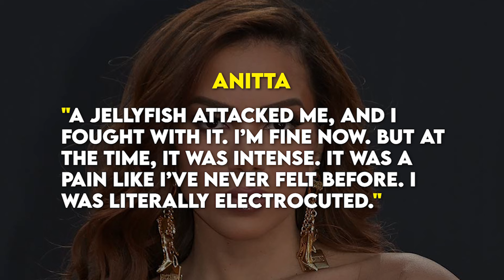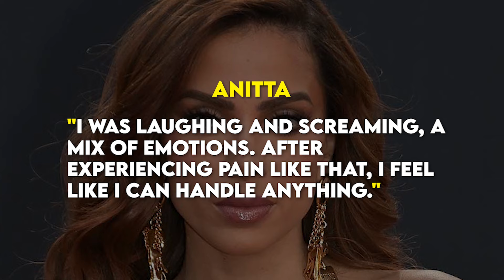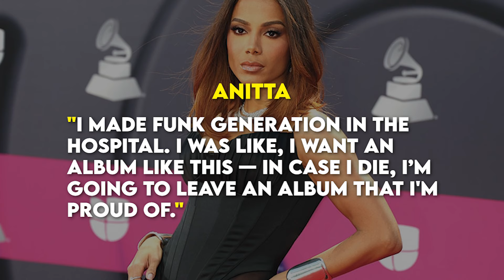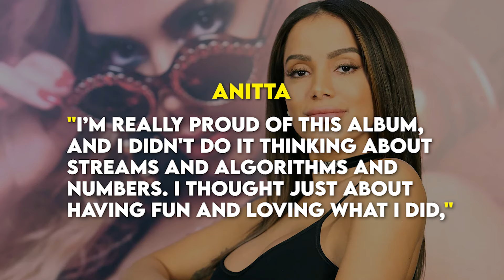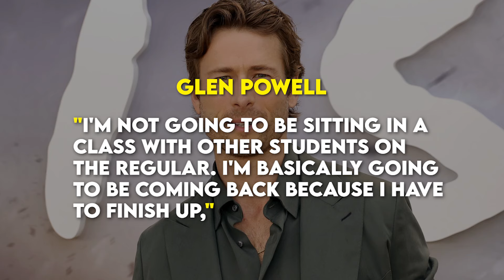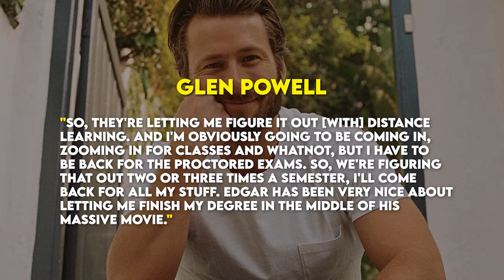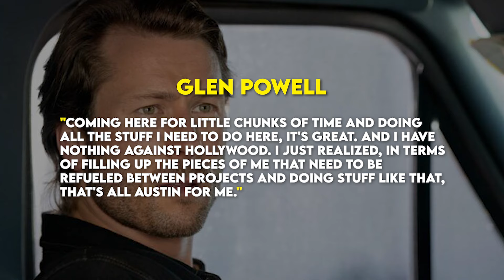Matt Damon and Wife had to be Evacuated from Mykonos Beach Bar and More